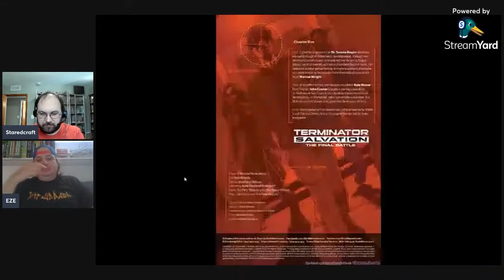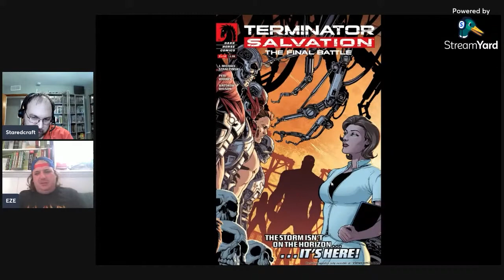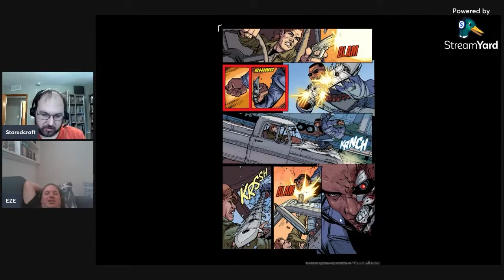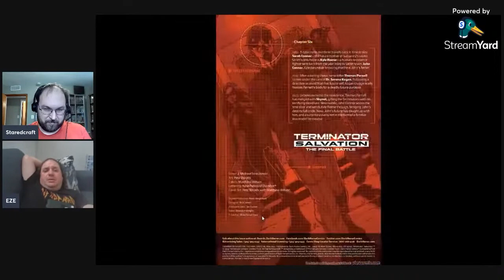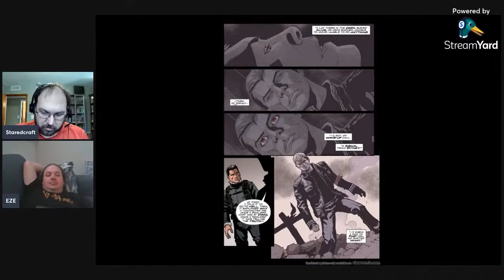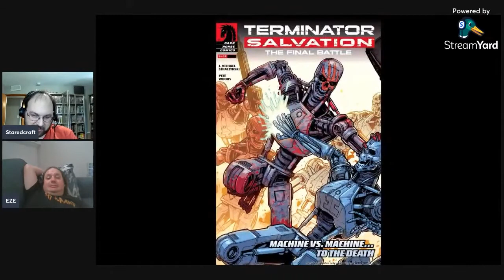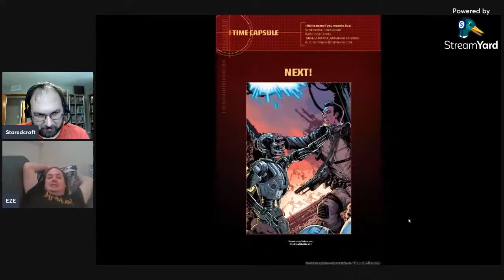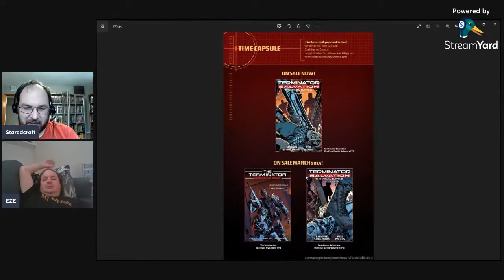Pro Teaches n00bs: Lesson 56: Terminator: Salvation: The Final Battle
On today's lesson of Pro Teaches n00bs, Eric and I go over J Michael Straczynski's 12 issue maxi series that brings closure to the Terminator franchise (At least for the first four films). Does he does an effective job? Why yes, yes he did!

This story carries on most of the stuff established in Salvation but it makes sure to tie in to EVERYTHING, even Terminator 3! We see how everything led up to those first three movies and then see how the war finally ends...and it's not the way you think!

In 2029, John Connor and the resistance prepare for the final assault on Skynet, but the malicious computer intelligence has laid the seeds in 2003 for its counterattack! Integrating the mind of a murderous psychopath, Skynet and its Terminators develop a new creativity in killing, the last tool they need to crush humanity once and for all! How can Connor hope to survive when the machines are now as ferocious as man?